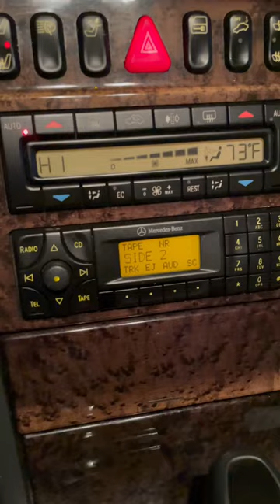Brand new cassette tape in Mercedes E55 AMG اغنية يا طيبة